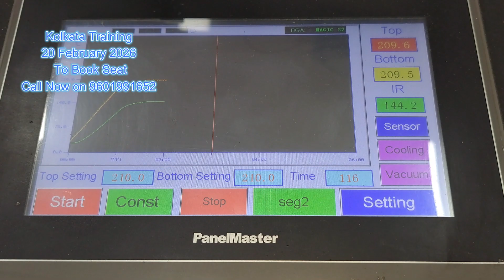Sony Bravia KDL-47W800A: How to Fix 8 Blinks Red LED Error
In this detailed repair guide, we show you how to diagnose and fix the common Sony KDL-47W800A 8 times blinking red light error. This specific error code usually points to a problem with the Microprocessor or Surrounding Component or Nand IC Data Failure.
Kolkata Training on 20 February 2026
Ahmedabad on 1 December 2025, 5 Days Workshop